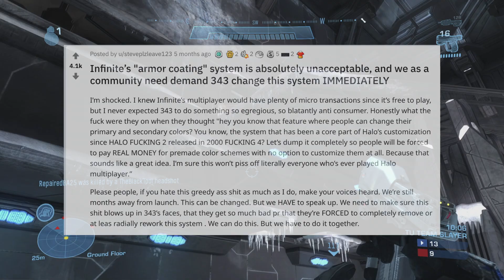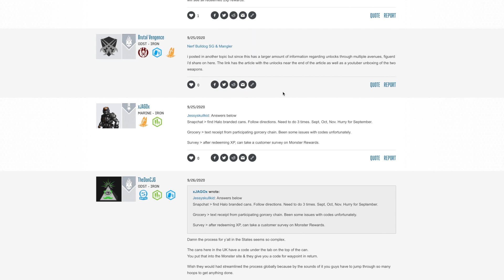HALO INFINITE's Cosmetics Are A HOT MESS.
Halo Infinite's cosmetic DLC (specifically those tied to it's 2020 promotions) was completely mishandled by 343. I am surprised that the Halo community has not really talked about this, but that all changes now! In this video, we'll discuss some of the weapon, vehicle, and armor coatings that will most likely be missed out on by many at launch.